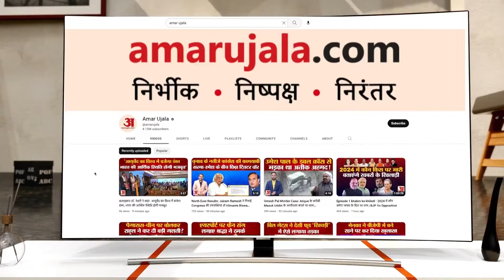Haryana Cabinet: मंत्री बनने के बाद महिपाल ढांडा का आया बड़ा बयान, Lok Sabha के Plan को लेकर बोले...